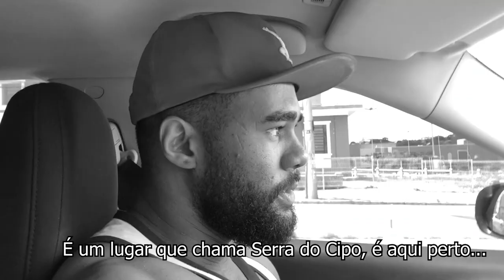FOMOS VIAJAR POR UM DIA! *lugar lindooo*